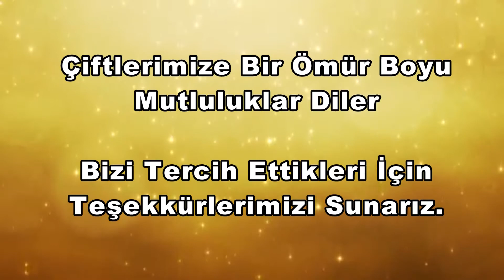İlknur & Mevlüt Düğün Hikayesi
Hediye Kulisi Medya Organizasyon Ekibi Olarak Çiftlerimizin Düğün Organizasyonlarını Gerçekleştirdik.